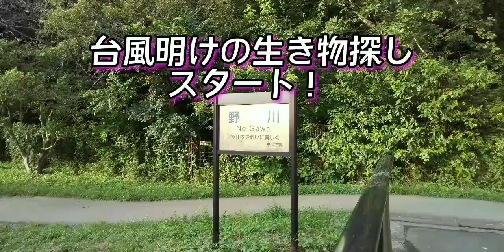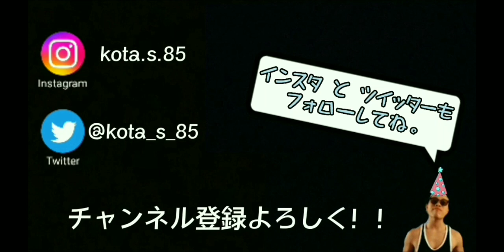台風明けの生き物観察★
SNSでの繋がりも楽しんでいます★